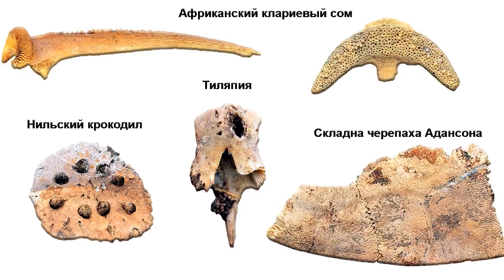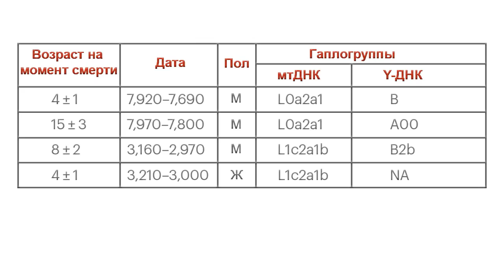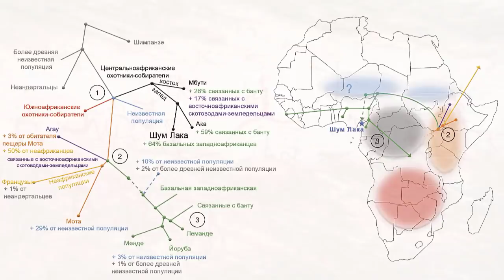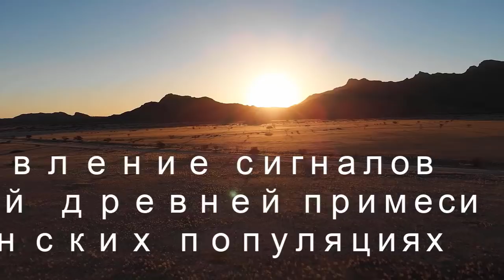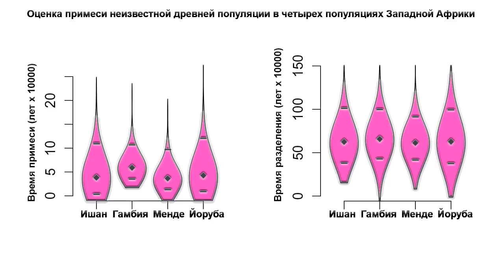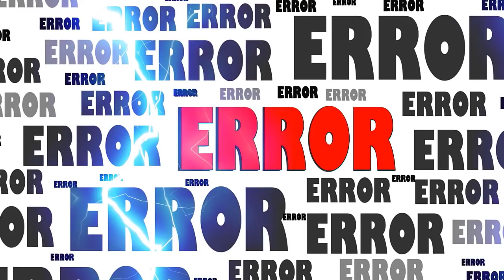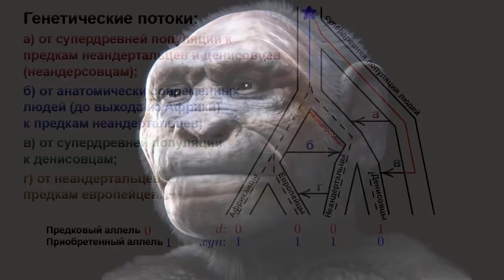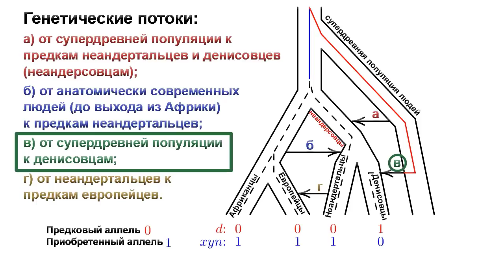Примеси в роду людей. Неандертальцы, денисовцы, Человек прямоходящий и др. Homo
Примесь является доминирующей в формировании моделей генетической изменчивости. А сравнение последовательностей геномов древних и современных людей зафиксировало многочисленные случаи скрещивания, включая поток генов от неандертальцев и денисовцев, а также от ранних современных людей к неандертальцам. Тем не менее, относительно редкие находки и трудности с получением древней ДНК затрудняют анализ вклада древних популяций в генетическое разнообразие людей. Но тут на помощь приходят новые методы, которые позволяют определять древние примеси, и с каждым годом эти методы становятся всё точнее. В этом ролике попробую объединить некоторые самые новые данные из работ этого года. Речь пойдёт как об анатомически современных людях из относительно недавнего прошлого из Западной Африки, так и о неандертальцах, денисовцах и их предках со странным названием - неандерсовцы, которые в свою очередь смешивались с более древней популяцией, вероятно эректусов, заселившей Евразию 1,9 млн лет назад.

Карты:
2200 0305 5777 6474 (ПСБ)
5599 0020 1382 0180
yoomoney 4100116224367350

Источники:
1. Lipson, M., Ribot, I., Mallick, S. et al. Ancient West African foragers in the context of African population history. Nature 577, (2020).
Identifying and Interpreting Apparent Neanderthal Ancestry in African Individuals
2. Lu Chen, Aaron B. Wolf, Wenqing Fu, Liming Li, Joshua M. Akey, Show footnotes Published:2020
3. Recovering signals of ghost archaic introgression in African populations
4. Neanderthal-Denisovan ancestors interbred with a distantly related hominin
5. Van Neer W, Alhaique F, Wouters W, Dierickx K, Gala M, Goffette Q, et al. (2020) Aquatic fauna from the Takarkori rock shelter reveals the Holocene central Saharan climate and palaeohydrography.

Содержание:
00:00 Вступление
02:13 Древние западноафриканские охотники и собиратели в контексте истории африканского населения
06:23 Выявление и интерпретация явной неандертальской родословной у африканцев
08:12 Восстановление сигналов неизвестной древней примеси в африканских популяциях
11:42 Предки неандертальцев и денисовцев скрещивались с дальними родственниками людей
Фотоматериалы:
三猎 51295256
Wolfgang Sauber (photograph); E. Daynes (sculpture) 64324590
Thilo Parg 79122460
כ.אלון, 10928978
Milena Guardiola 45096482
Kenneth Stamp Martin Veen, 37309338
Matteo De Stefano 48441996, 48441995, 48442003
HelenOnline 30513922
South African Tourism from South Africa 67744283, 67744282, 67744301, 67610447, 67610405, 67610443, 67610551, 67610377, 67610375, 67610483, 67610538, 67610436
I, Luca Galuzzi, 2147283
Stefan Scheer 1603203
Photaro 30468684
Ji-Elle 53498502
44922290
gisela gerson lohman-braun Beautiful women in Gambia, dressed for a wedding, 57430516
LindsayStark Flickr: 2117471
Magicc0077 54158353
Rainer Halama 71453876
Seyiboroffice 15264686
Bolekaja 29119536
Lapatronne 15588419
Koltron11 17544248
Jens Klinzing 23255360
Christopher haslett 63169837
DFID 24363711
Arch-Angel Raphael the Artist 55677375
Jobmukuria 44358170
Dan Chrispine 44113452
Dauupicha 44266488
Galkey 44489193
InfoATemeagwaliDOTcom 28098044
Buyauthenticrecords 43521097
Movie S1 from Laponogov I, Pan X, Veselkov D, McAuley K, Fisher L, Sanderson M (2010). "Structural Basis of Gate-DNA Breakage and Resealing Type II Topoisomerases". PLOS ONE. DOI:10.1371/journal.pone.0011338
S2 Movie from Scholes N, Weinzierl R (2016). "Molecular Dynamics of "Fuzzy" Transcriptional Activator-Coactivator Interactions". PLOS Computational Biology. DOI:10.1371/journal.pcbi.1004935
Mario modesto 7407210
Cicero Moraes et alii (Luca Bezzi, Nicola Carrara, Telmo Pievani) 44211774, 44211773, 44211775, 44211779
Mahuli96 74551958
Reconstruction W. Schnaubelt & N. Kieser Homo_habilis.JPG: Photographed User:Lillyundfreya Homo_habilis.JPG, 4755134
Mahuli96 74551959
UNiesert/Frank Vincentz (montage: Abuk SABUK), 20497083
Einsamer Schütze 34733249
Neozoon 18424784
Thilo Parg 79122474
Cicero Moraes 24987579
Tomislav Kranjcic originally posted to Flickr as vindija, 11255622
Alberto-g-rovi 27360241
Emőke Dénes kindly granted the author, 78741799
Mercy from Wikimedia Commons 6631957
Elapied 17395242
Musetress 8092396